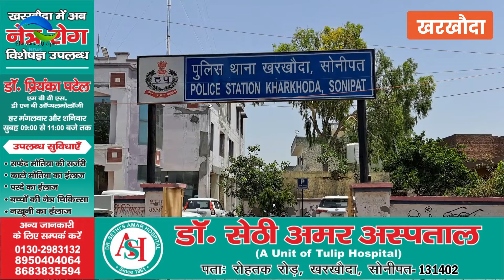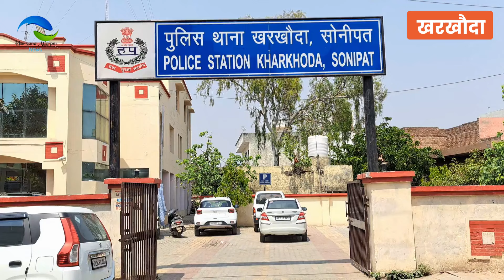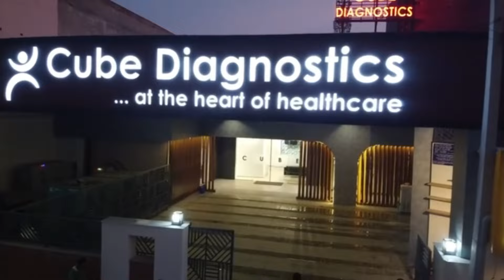Crime/ACP की फटकार/पंचायत/ऐलान/SDM/1962 वॉर/मजाक में हादसा/सफाई/निकासी/ईलाज